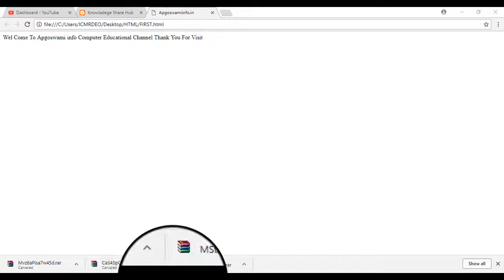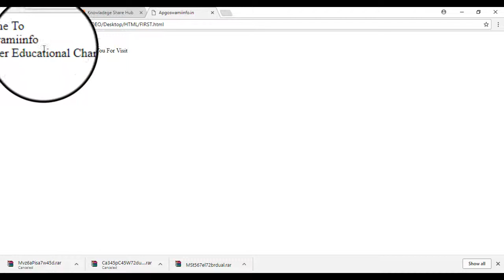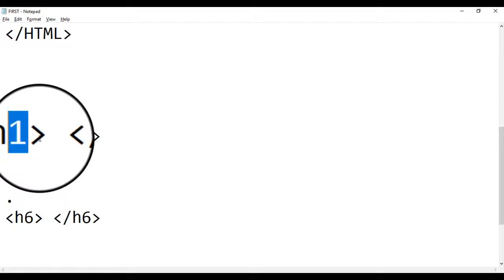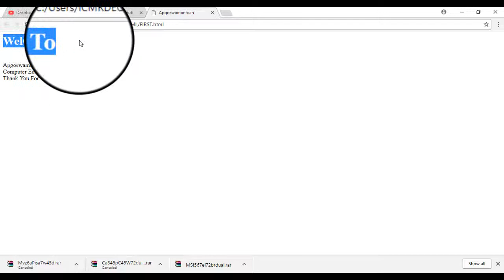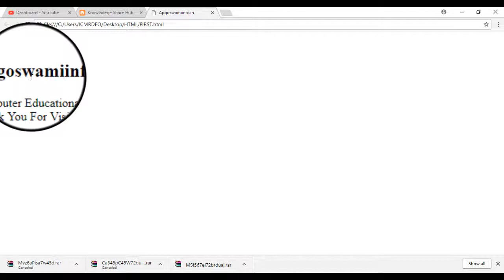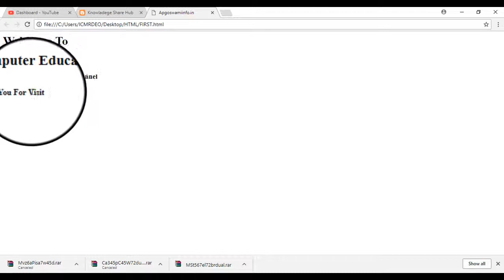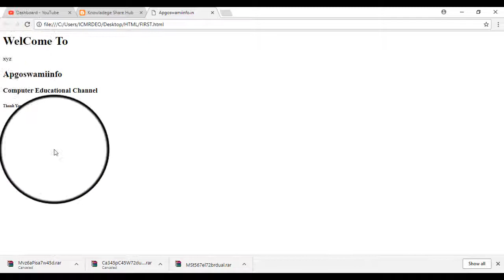STD-10th HTML Heading TAG | H1 to H6 | In Gujarati | Amrutgiri Goswami